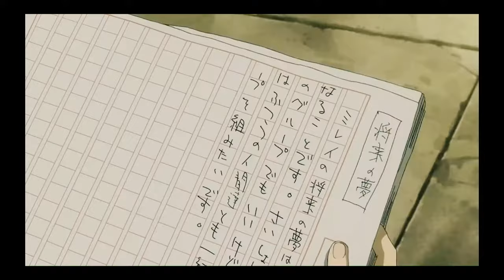Black bullet sad scene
Anime black bullet edit. Arcade.
1080p 60 FPS

If any creator is not happy with me using their copywrited contents I will take down video immediatly. pls mention me on instagram - ​suvvo_in